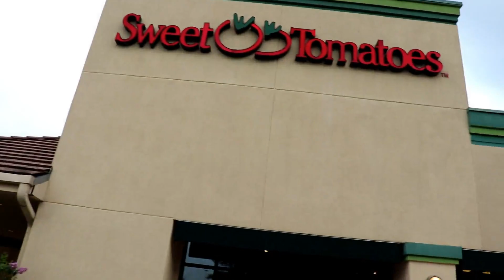Atlanta Vlog Day 1( Aquarium + Lenox Mall)